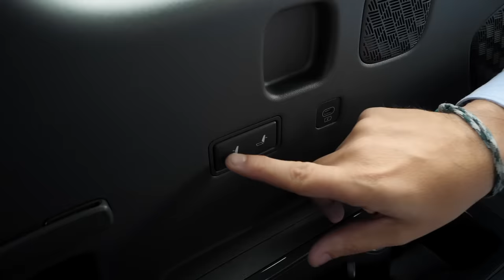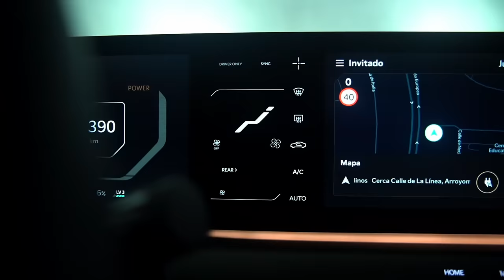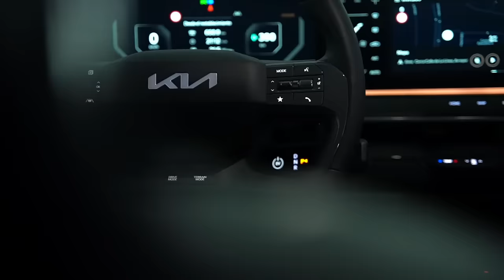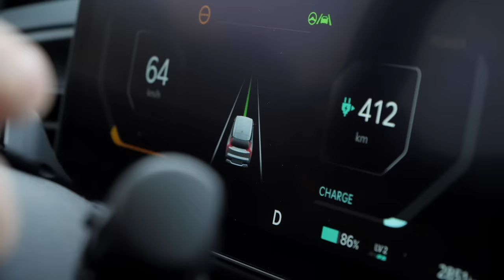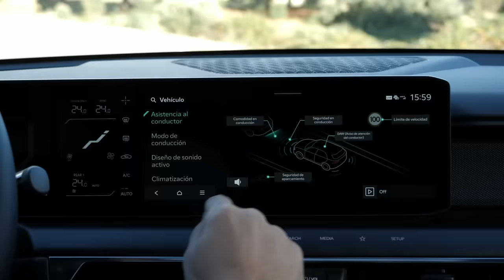Kia EV9: el gran SUV eléctrico que te romperá los esquemas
El Kia EV9 es el SUV eléctrico más grande de la marca coreana, así como un coche especialmente avanzado. Es así en su tecnología, pero también en el confort, donde marca nuevos estándares. Sin duda, un todocamino repleto de sorpresas.

Este es contenido de Auto Bild para Kia.